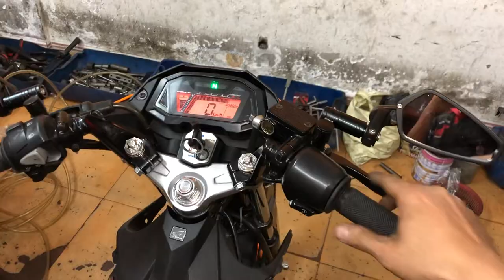Sonic 150i 2018 lên ECU BRT Juken 5 Lọc Gió Trụ K&N 1280 Pô RL Cổ 32mm tại TBK Racing Team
Sonic 150i 2018 lên ECU BRT Juken 5 Lọc Gió Trụ K&N 1280 Pô RL Cổ 32mm giúp mở hết tua máy xe chạy nhẹ bốc tại TBK Racing Team 147 Tân Khai P4 Q11 Bảo Hello 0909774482